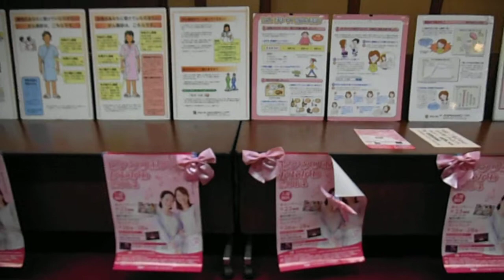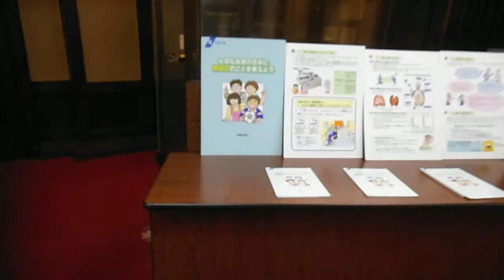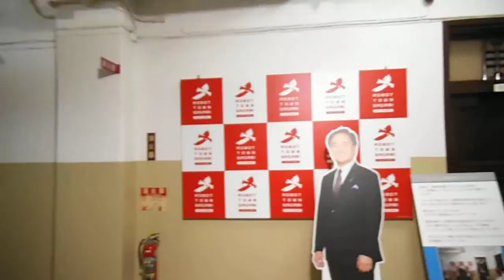DSCF4241ピンクリボンかながわ20140926ナイト神奈川県庁